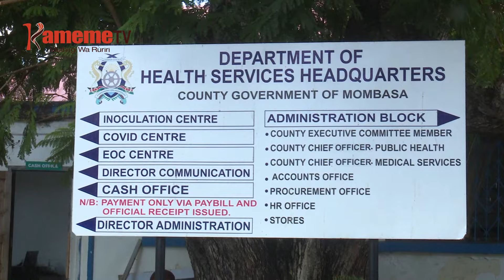Magana ma aikari a Mombasa kuroka iria-ini gwithamba maitho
MAGANA MA AIKARI A COUNTY YA MOMBASA ARIA MARI NA MURIMU WA GUTUNIHIRIRA MAITHO KANA RED EYE,RIU MARAROKA HUGURURUINI CIA IRIA GUTHAMBIA MAITHO NA MAII MA CUBI MAKIUGA INO NI IMWE YA NJIRA CIA KUHURANA NA MURIMU UYU URIA UKIRIRIIRIE GUTHEREMA COUNTY-INI INO.
MAYA MOKITE RIRI MINISTRY YA UGIMA WA MUIRI YUGITE ATI THENGIA YA COUNTY YA MOMBASA, MALINDI NA LAMU RIU MURIMU UYU NIWAMBIRIIRIE GUTHEREMA COUNTY-INI INGI ARI HAMWE NA KISII NA NAIROBI.